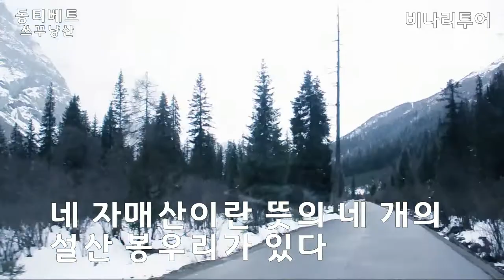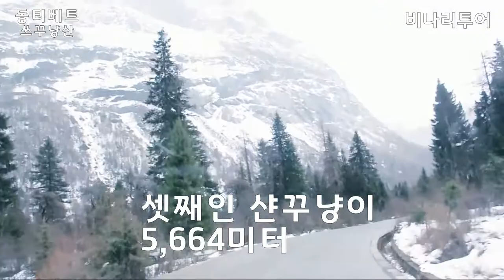쓰촨성 동티베트(티벳) 쓰꾸냥산-비나리투어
1. 대한민국을 빛낸  인물 대상 수상
2. 비나리 투어 한국 혁신 관광여행서비스 브랜드 QTS 대상 수상
3. 2017년 관광의 날 논문 발표 중국 개별관광 유치를 통한 지역 경제 활성화 방안
4. 신안산 대학교 SNS 블로그 마케팅 강의 중(강의문의 환영)
5. 흔들리지도 부러지지도 않을 용기 외 저자
6. jtbc 방송 '뭉쳐야뜬다'에 중국 태항산 비나리길 소개 개발여행사
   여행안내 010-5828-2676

꿈은 협상의 대상이  아니다 당신의 꿈을 포기하는 데에는 결코 동의하지
말아야 한다
여행으로 행복을 디자인하는 여행디자이너 한복 여행가
신점숙 작가
쓰촨성 동티베트(티벳) 쓰꾸냥산